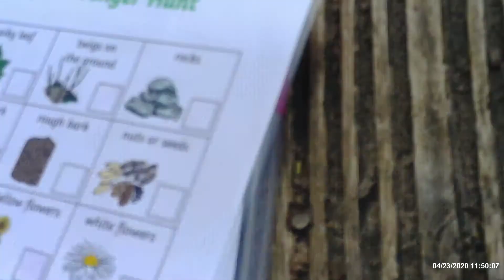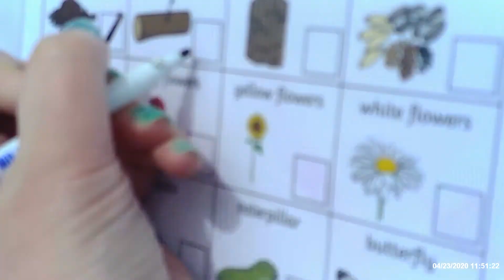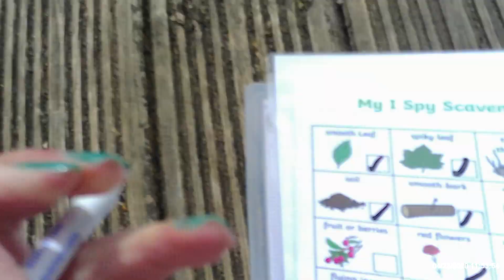Earth week quiz